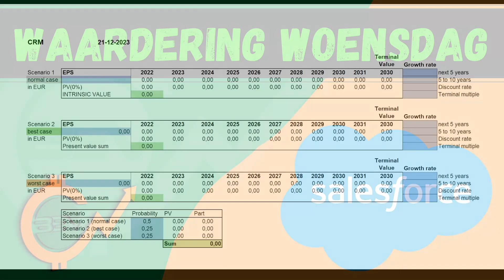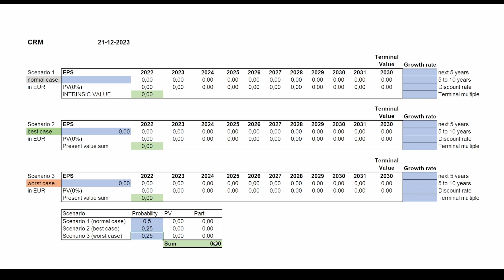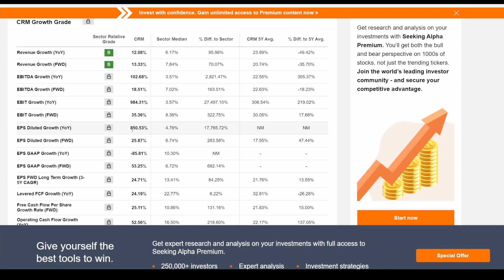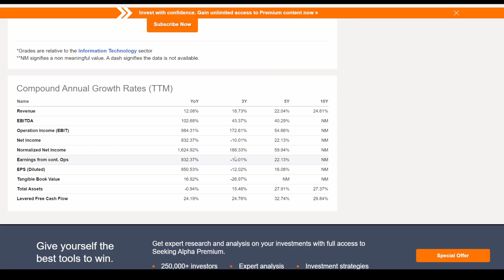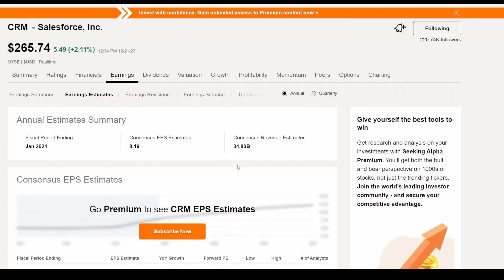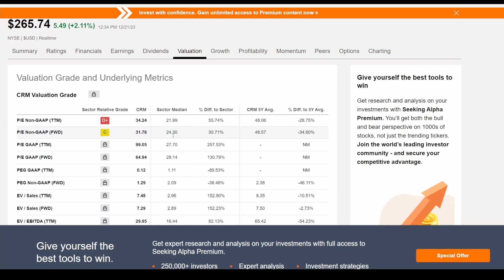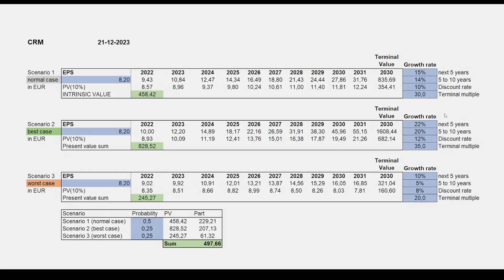WAARDERING WOENSDAG - SALESFORCE (CRM)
In deze waardering woensdag video gaan we naar het aandeel Salesforce (CRM) kijken en de intrinsieke waarde bepalen.

Support links
🌐 DASHBOARD & DIVIDEND OVERZICHT ETSY
💰 Beleggen met LAGE KOSTEN: IBKR

LET OP: Beleggen kent risico’s. Je kunt je inleg verliezen.